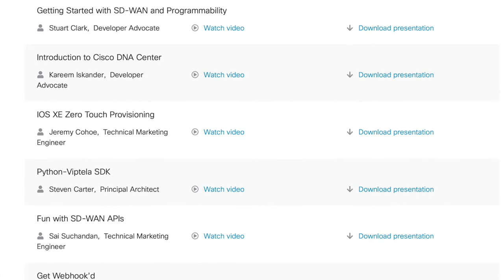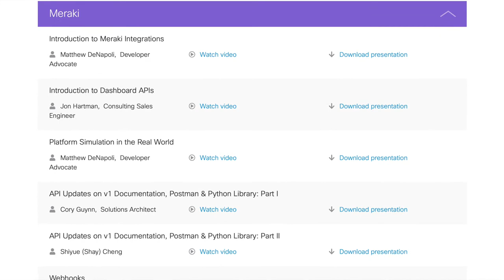DevNet Day training content for engineers, developers, and business leaders.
Silvia Spiva, Cisco DevNet